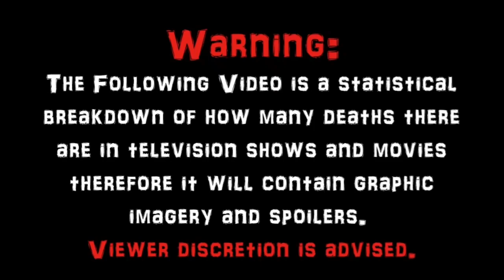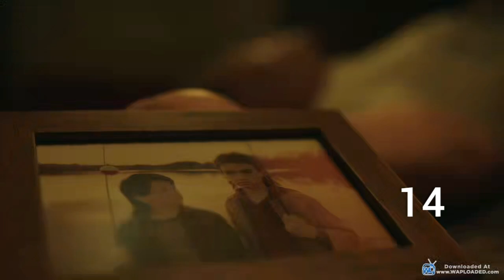Peacemaker Season 1 (2022) Carnage Count